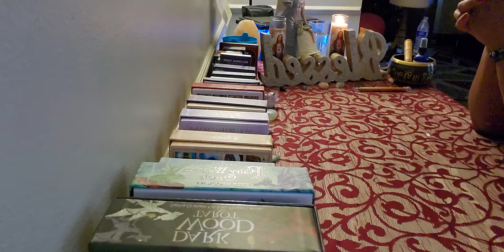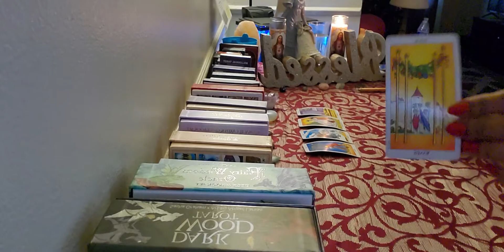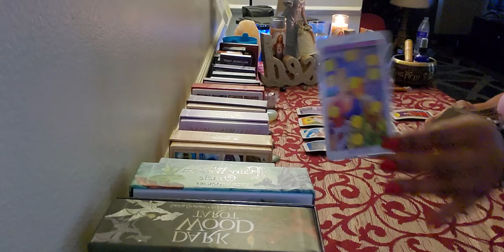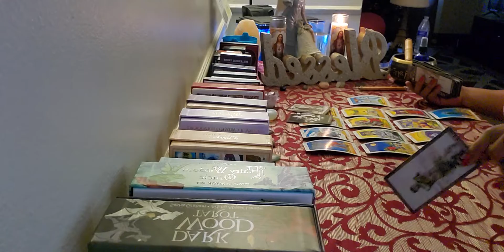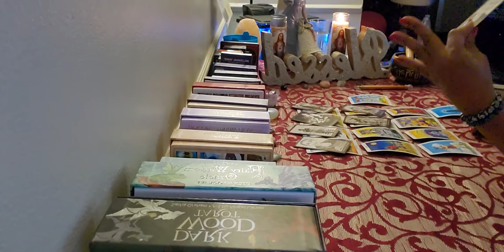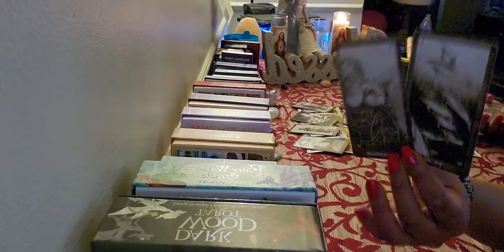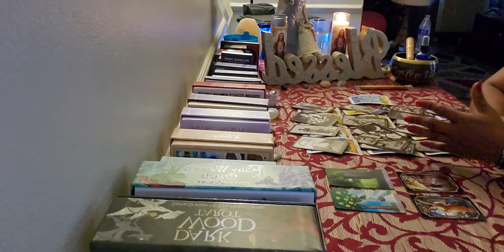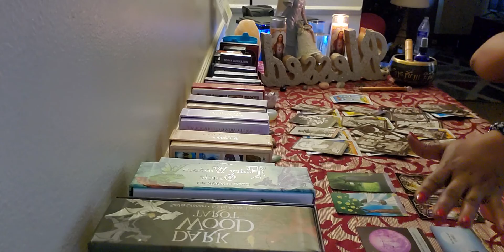GEMINI YOUR PATH IS CLEAR TO MOVE FORWARD